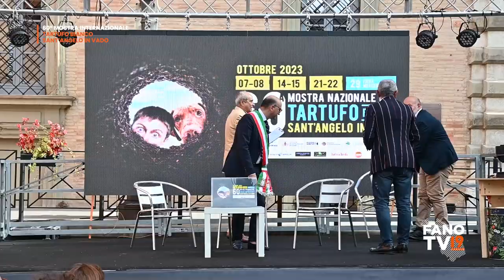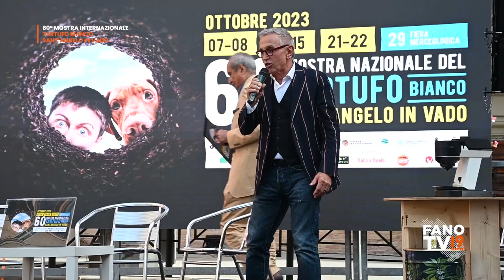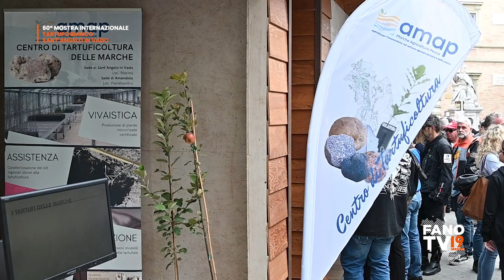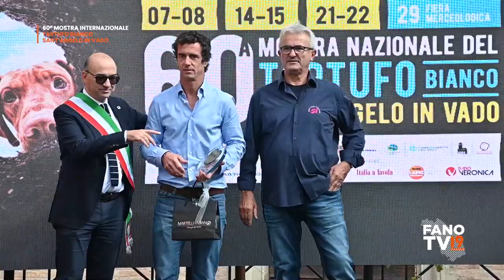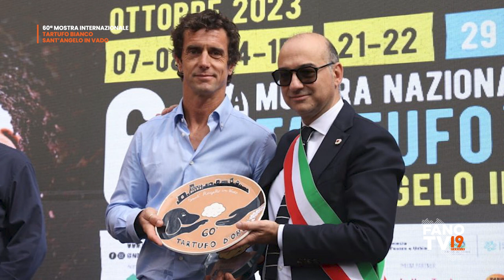60° Mostra Nazionale Tartufo Bianco Sant'Angelo in Vado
Sant'Angelo in Vado - 15 ottobre 2023